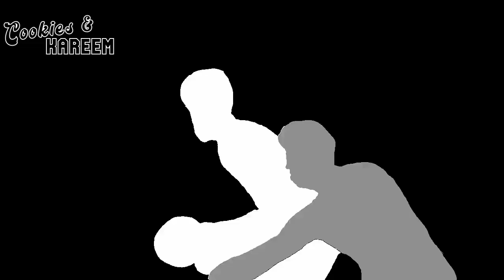Nick Richards Highlights | Hornets vs. Jazz | 11th Mar 2023